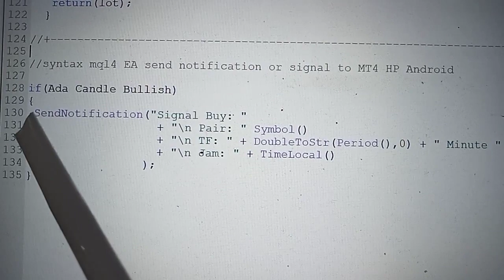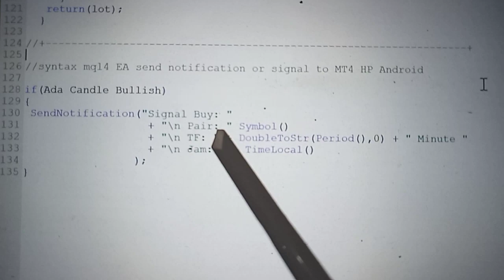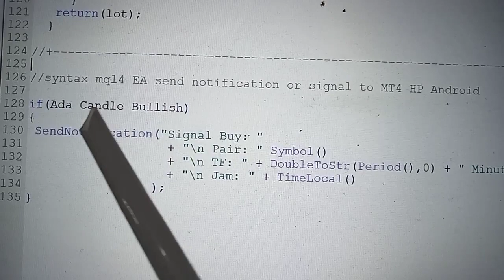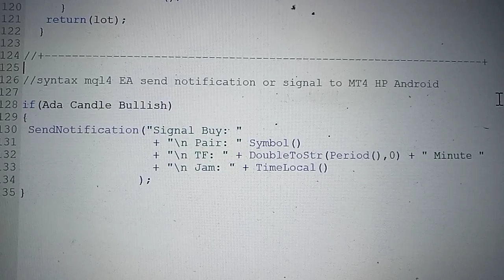Syntax Mql4 EA Send Notification Or Signal To Mt4 Hp Android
Syntax Mql4 EA Send Notification Or Signal To Mt4 Hp Android Tutorialnya Dapat di lihat di Video.